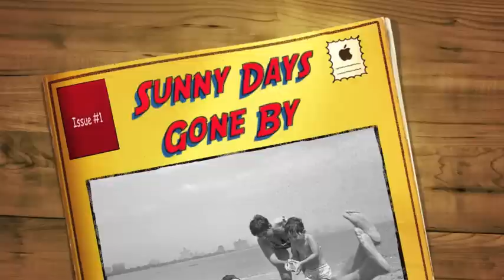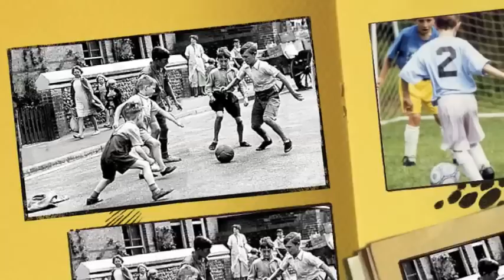Sunny Days Gone By